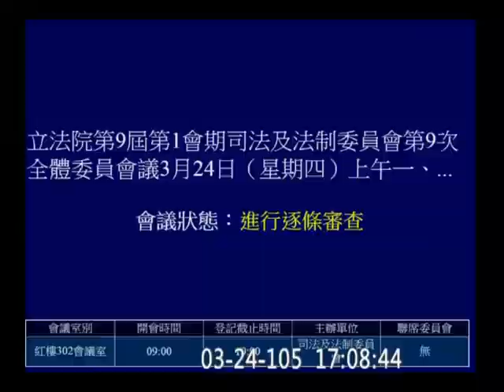20160324 總統職務交接條例 逐條 重大爭議 [高畫質] 黃國昌 ( 約43分處 ; 約56分處 ; 約1小時13分處 ; ) 司法及法制委員會 f9571cut 【立法院演哪齣？】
黃國昌 發言 逐字稿 ：
因為就政權交接的部分
時代力量黨團自己開過公聽會
大院就是本院 所開的公聽會
出席的那幾個專家學者
包括留德的陳英鈐
留法的郝培芝
留美的蘇彥圖
他們個別的意見 我大概非常非常的熟悉

我必須要說
今天民進黨黨團的版本的修正動議的第三項
已經退到 只是給交接小組協商  這樣子的法律強度
我個人是 如果民進黨團願意堅持的話 我個人還有時代力量也願意支持
因為我老實說  按照整個憲政民主的民主正當性
剛剛所講的那些學者  他們所表示的意見 已經非常的清楚

那就爭議性的  也只是交給交接小組協商
這一種
我該怎麼形容 非常軟性的機制
其實我蠻驚訝  我今天看到民進黨團的修正動議竟然會退到這樣子的一個線
我覺得某個程度  反應出來了民進黨 他們的誠意

在這樣子的情況之下
本來時代力量 針對於國民黨在2008年也是認為  要由總統當選人來認定爭議
民進黨本來的條文也是這個樣子

所以我們才會提出那個立法上面的設計
就相關的爭議  由國會來加以處理
不過現在的設計是 如果連民進黨都願意讓步到這個程度
只是交給交接小組協商

協商以後又沒有任何的法律效果的話
我會覺得可能第三項  這個已經退到這樣子的底線  希望能夠堅持住

(歡迎分享嵌入或混合剪輯) custom 9571